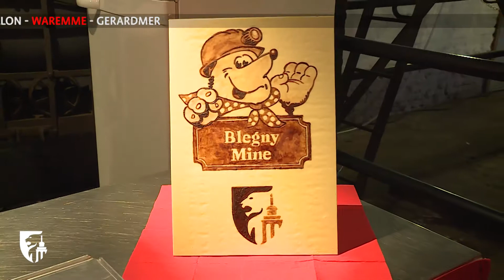Rencontre des jumelages franco-liégeois 2018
Le week-end du 18 mai la Province de Liège a organisé les rencontres entre les communes liégeoises et les mairies françaises jumelées entre elles. L'occasion de leur faire découvrir une partie de notre territoire.